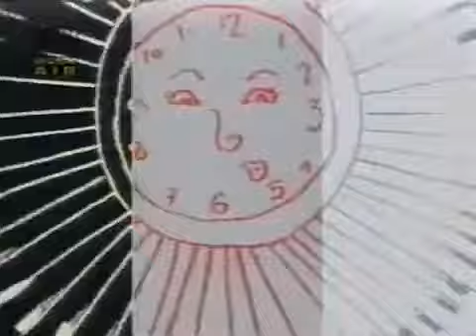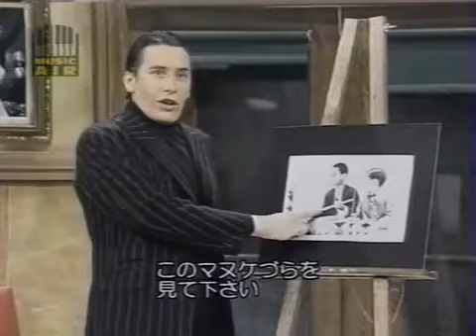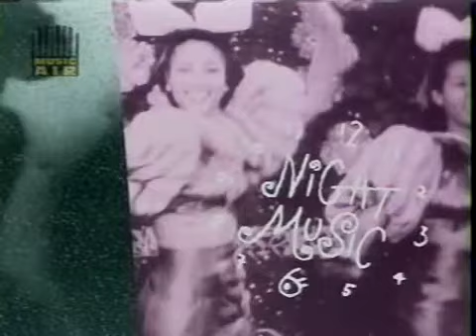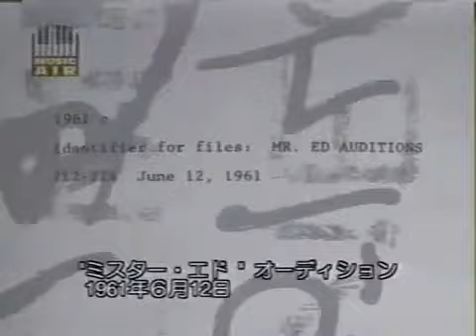NIght Music : David Newman , David Sanborn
DAVID SANBORN, MARCUS MILLER, HIRAM BULLOCK, OMAR HAKIM, DON ALIAS, TOM BERNEY, PHILLIPE SAISSE